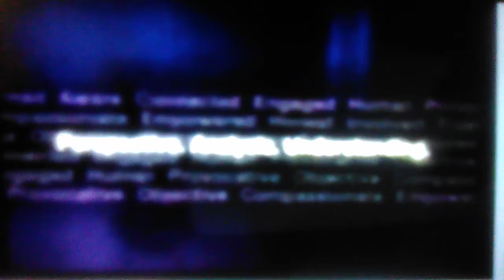Public Broadcasting Service: As the World Turns End Credits